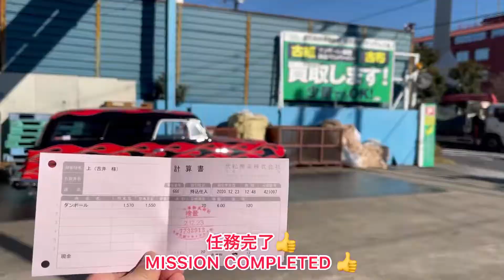【アメ車】2020年12月23日 65年前のアメ車に毎日乗る企画 段ボールゴミを載せてリサイクルショップへGO!! BURNOUT MAG TV_0432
2020年12月23日
毎日投稿動画。
65年前のアメ車、1955年ナッシュことT.P.W.（The Pussy Wagon）に毎日乗る？乗れる？企画。
この動画は、基本的に私たちが27年間(1993年8月から)乗り続けている愛車に、毎日、毎日乗った時には必ず投稿をするといった動画です。
内容としては、愛車のメンテナンスから、カーショーなどに出かけた時はそのカーショーのリポート、また私たちの横浜のお店THE KALIFORNIAでの出来事、プライベートで出かけた時の模様など、様々な出来事を日々毎日つづっています。

We driving our 65 years old 1955 Nash Rambler station wagon everyday.
This is daily vlog for our car life.
We should show you our car’s maintenance report,car show report,our shop THE KALIFORNIA report,
private and public info…etc everyday!!